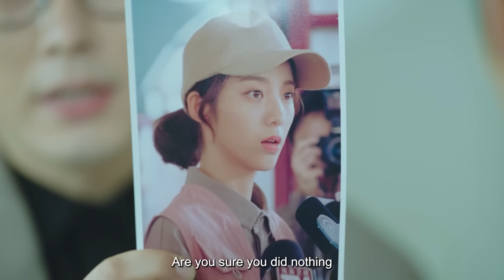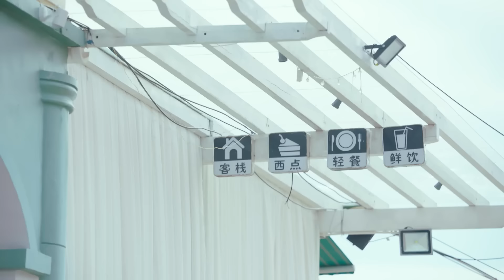Xiaoqi Clears Leng's Name Amid Scandal | My Girlfriend Is An Alien | Full Episode 14【HINDI DUB 】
Presenting the Chinese drama ( c-drama ) "My Girlfriend Is An Alien" Episode 14

My Girlfriend Is An Alien《Hindi DUB》Full Episode 14 | Fang Leng's Misunderstanding Unfolds | Chinese Drama in Hindi

Chai Xiao Qi, an alien girl from the "Cape Town Planet," loses her signal and must stay on Earth. There, she encounters the overbearing boss Fang Leng, who suffers from "rainy weather heterosexual amnesia," causing him to forget the females around him. A hilarious and romantic cross-star love story ensues.

Not only is Chai Xiao Qi, an alien, but she is also a true-handed witch. When she inhales the hormone emitted by males on Earth, she falls into a "flowery state" and encounters many funny situations. To survive on Earth, Chai Xiao Qi uses her various superpowers to solve one accident after another.

➣ Drama: My Girlfriend Is An Alien
➣ Original Title: 外星女生柴小七
➣ Total Episodes: 28
➣ Genre: Romantic Comedy, Fantasy
➣ Cast: Bie Thassapak Hsu, Wan Peng, Wang You Jun